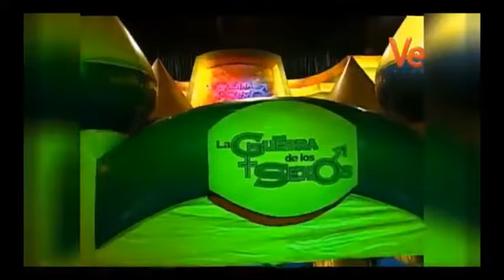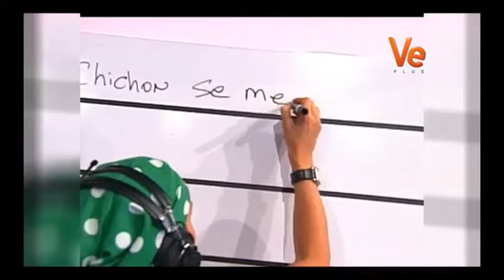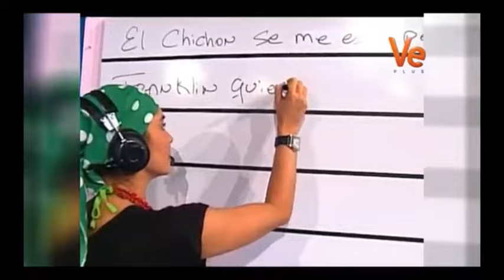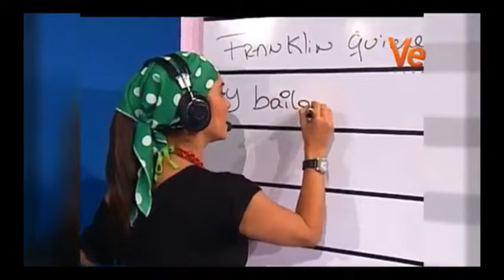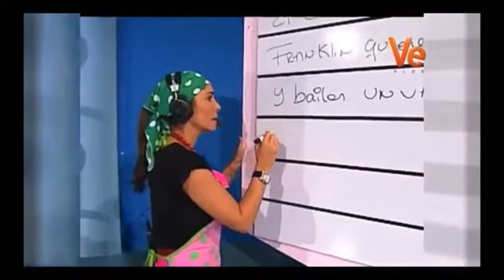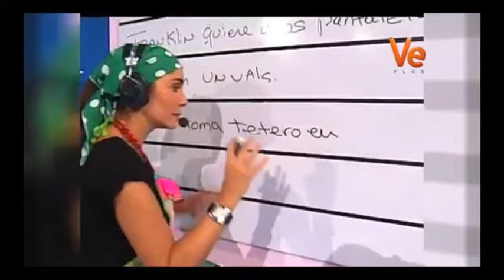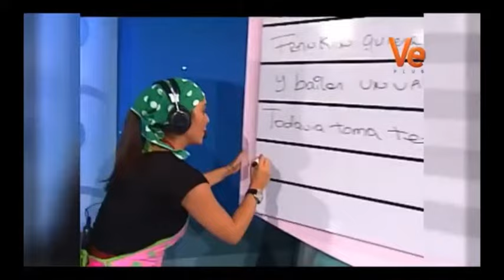Miguel De León en La Guerra de Los Sexos 2006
Aqui les dejo ese video con la participación de Miguel en mas una competencia en el programa La Guerra de Los Sexos. El programa esta divertidisimo, y Miguel hermoso, bellooo, bello. Espero puedan desfrutar.